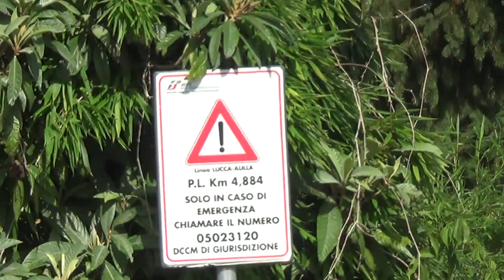Passaggio a livello di via dei Cucchi - San Pietro a Vico (LU) / Level crossing / Spoorwegovergang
Ferrovia: Lucca - Aulla;
Casse: 2, TD 96/2;
Treno: R 19159 (Aulla - ) Fornaci di Barga - Pisa C.le*;
Materiale: ATR 220;

*regionale Aulla - Pisa limitato causa interruzione della tratta Aulla - Fornaci di Barga;